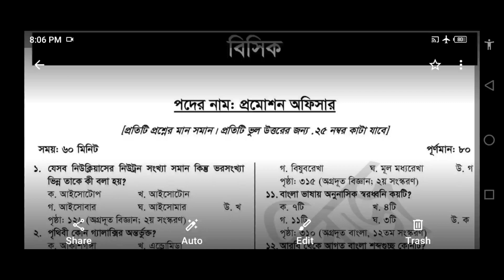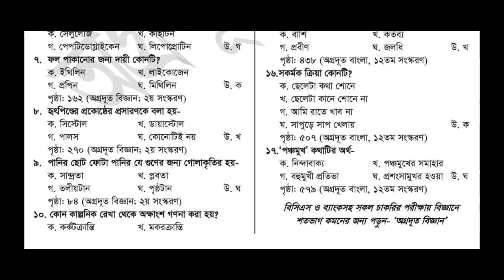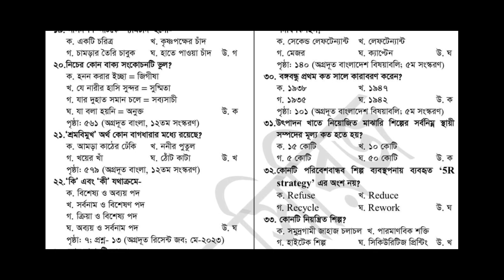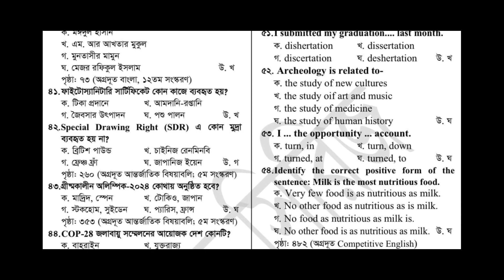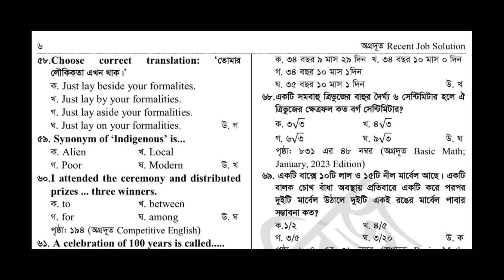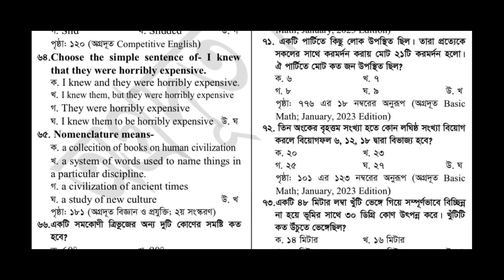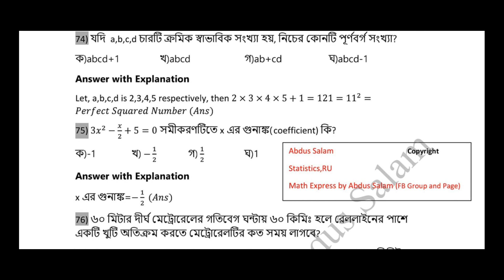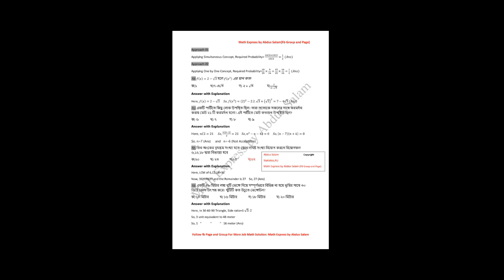BSCIC Exam Question Solution 2023 ৷ bscic full question solution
Bangladesh Small and Cottage Industries Corporation (BSCIC) এর নিয়োগ পরীক্ষা ২০২৩
Bscic extension officer question solution 2023.
bscic promotion officer question solution 2023.
বাংলাদেশ ক্ষুদ্র ও কুটির শিল্প কর্পোরেশন Post: Extension Officer MCQ Math Exam